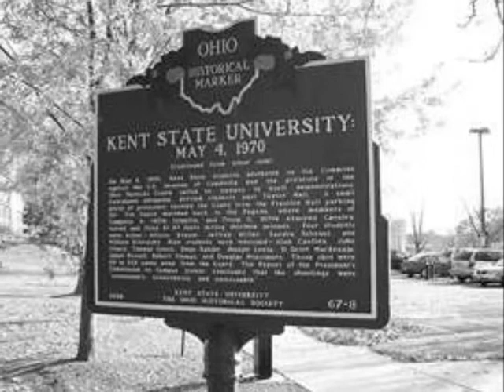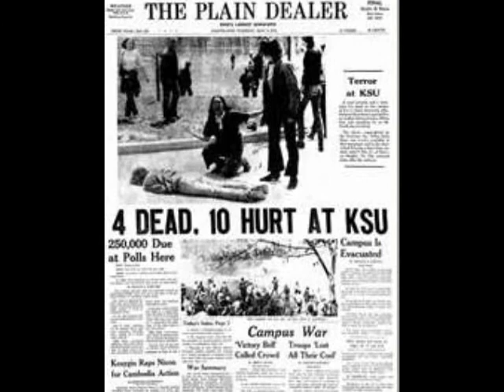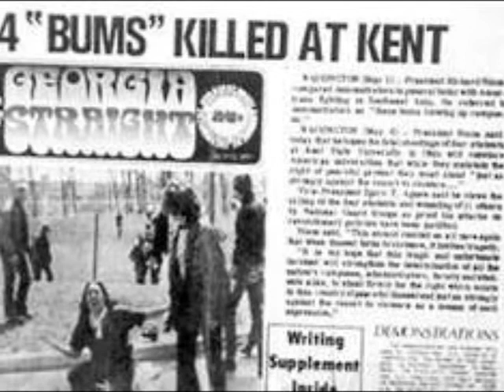Jed Luckless Band "Ohio" 7/28/12 @ Beach House Cafe, Greenwich, CT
From JLB's show at the Beach House Cafe on July 28, 2012, here's their version of the famous Crosby Stills Nash & Young protest song "Ohio" written by Neil Young in reaction to the Kent State shootings on May 4, 1970.